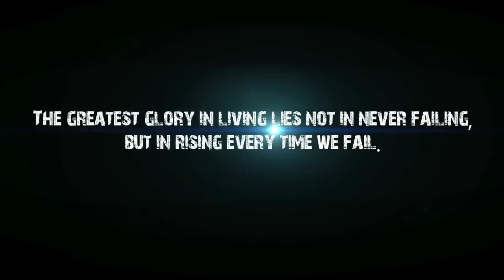"We Don't Look Back, We Look Forward"